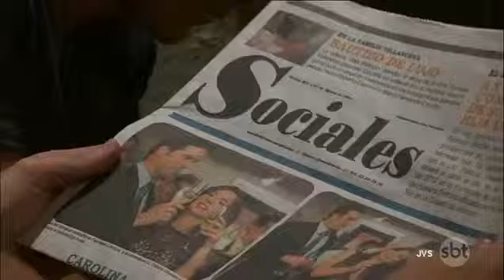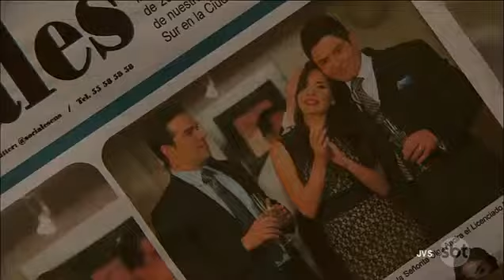Lágrimas de amor capitulo 20 parte 3/3